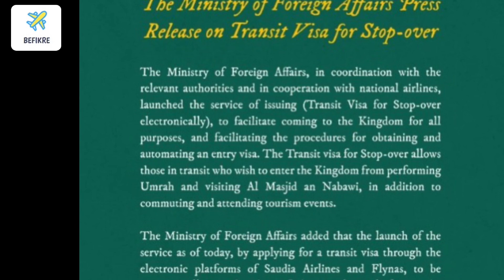Saudi Arabia introduces free four-day transit visa for stopovers | The Kingdom’s Vision 2030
Saudi Arabia has launched a free stopover visa for visitors arriving in the Kingdom by air.

Saudi Arabia’s Ministry of Foreign Affairs launched the transit visa for stopovers on Monday, January 2 and it is effective immediately.

The new Saudi visa is free and entitles its holder to a four-day stay in the Kingdom. Once issued the visa is valid for three months.

Saudi Arabia announces free stopover visa
A report carried out by the Saudi Press Agency said the Ministry of Foreign Affairs, in coordination with the relevant authorities and cooperation with national airlines, launched the digital transit visa for stopovers to facilitate the arrival in the Kingdom for all purposes and the procedures for obtaining and automating an entry visa.

The transit visa for stopover allows those in transit who wish to enter the Kingdom to perform Umrah and visit the Prophet’s Mosque, in addition to roaming and attending tourism events.

When buying tickets to visit the Kingdom through Saudia Airlines and Flynas passengers will be automatically passed to the unified national visa platform at the Ministry of Foreign Affairs.

When an application is processed it will be approved automatically and emailed to the passenger.

The Ministry reiterated that the transit visa for stopover service will contribute to achieving the objectives of the Kingdom’s Vision 2030 by bolstering the Kingdom’s position and benefiting from its distinguished strategic location as a link between continents, an attraction station for transients, and a global tourist destination.